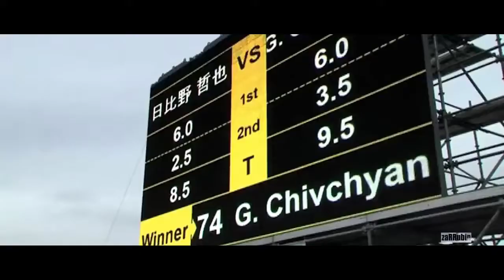CHXRNVKHA X ACIDMANE UNDAGROUND ON DA ROAD